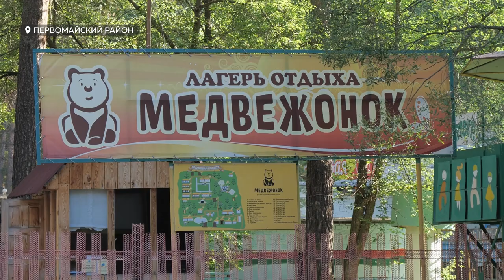Детский лагерь "Медвежонок" посетили специалисты комитета по образованию и председатель БГД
Как организован отдых для юных барнаульцев? Все ли удобства есть в летних лагерях, стоит ли родителям беспокоиться за безопасность своих детей? Председатель Барнаульской городской Думы Галина Буевич вместе с коллегами лично ознакомилась с тем, как устроен отдых в одном из детских лагерей Барнаула.